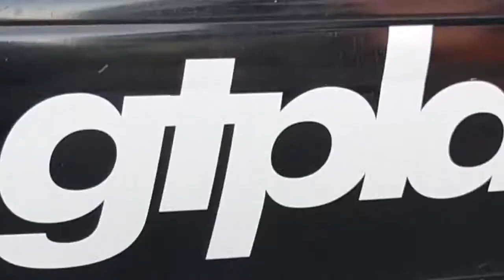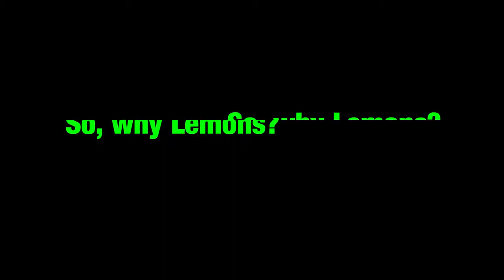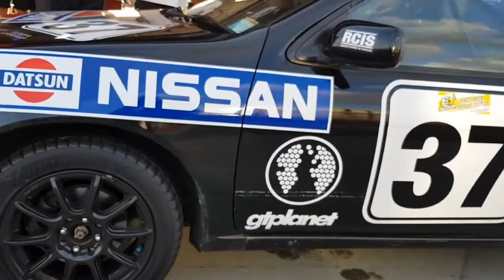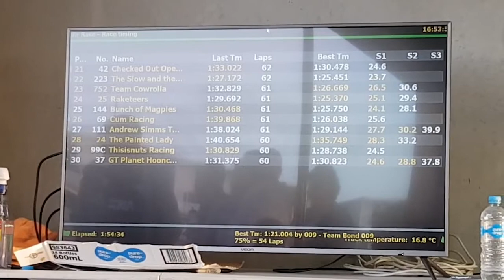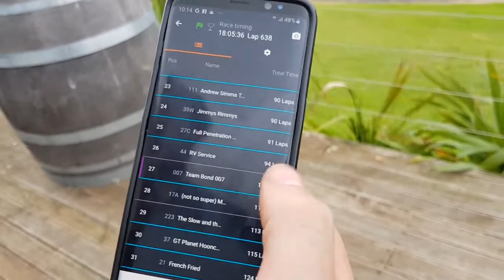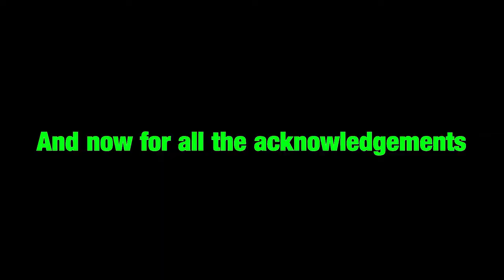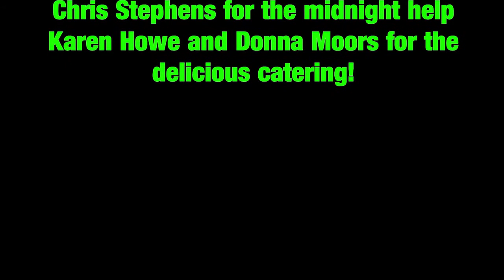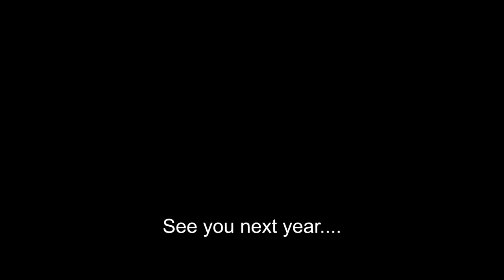Hooncorp x GTPlanet 2019 24 Hours Of Lemons New Zealand THE DOCUMENTARY!!!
This clip was originally uploaded on Sept 22 2019
The detailing of events of the Hooncorp x GTPlanet pairing for the 2019 24 Hours Of Lemons NZ!